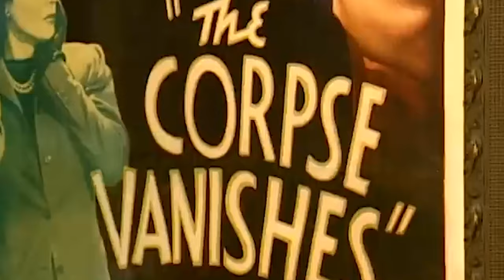Rob Zombie and Sheri Moon Zombie | House Tour | $7 Million Spooky LA Home & Connecticut Farm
Rob Zombie is one of the most eccentric artists out there, and you may wonder where a man with that last name calls home. While his current residence is a stunning mansion in Los Angeles, it still gives off a dark, spooky atmosphere—just as you’d expect. Zombie and his wife, Sheri-Moon Zombie, have reportedly poured over seven million dollars into crafting their shadowy, tree-covered compound nestled in the Hollywood hills. We’ll be taking a look at the place Rob Zombie calls home, including his past residences, and even his Connecticut farm property.